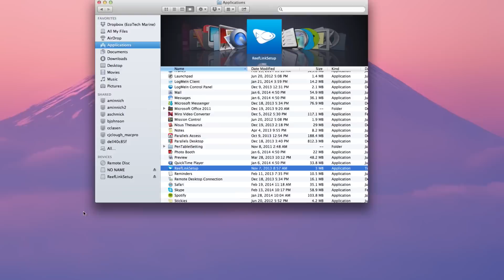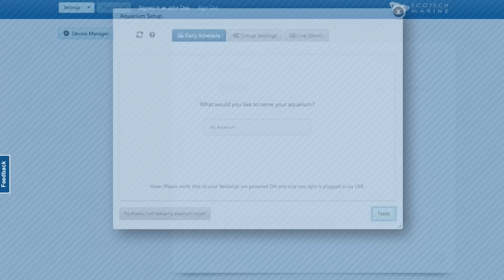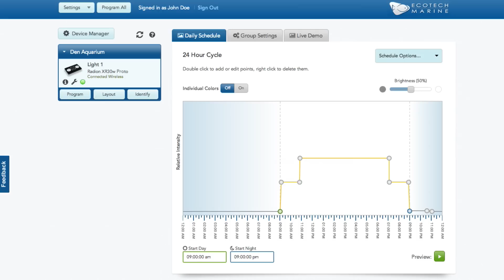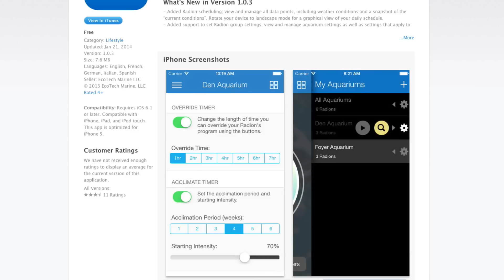How to Setup an EcoTech ReefLink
This video walks through the setup of an EcoTech ReefLink to wirelessly connect your EcoTech equipment directly to your EcoSmart Live account.